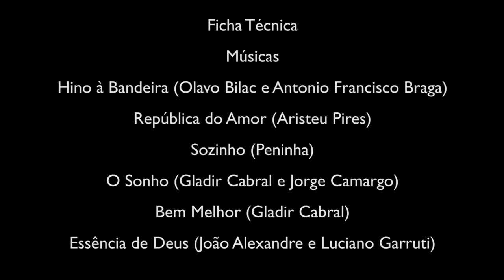Especial 15 anos Sons do Coração - 2pt | Nelson Bomilcar, João Alexandre e Jorge Camargo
*** O VÍDEO FOI GRAVADO EM JANEIRO DE 2020 ***

Confira a segunda parte do Especial Sons do Coração 15 anos com Nelson Bomilcar, João Alexandre e Jorge Camargo.